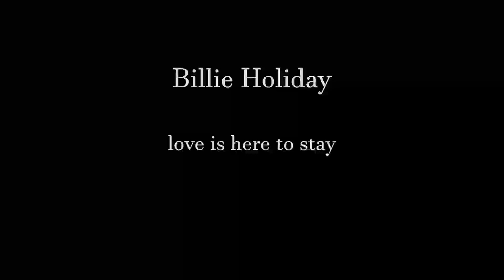Billie Holiday | love is here to stay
CD Songs for distingué lovers |
Verve Master Edition, 1997 |
"Love is here to stay" |
Capitol Studios, Hollywood, 1957 |
George Gershwin, Ira Gershwin - authors |

Billie Holiday - vocal |

Harry "Swets" Edison - trumpet |
Ben Webster - tenor saxophone |
Jimmy Rowles - piano |
Barney Kessel - guitar |
Red Mitchell - bass |
Alvin Stoller - drums |

It's very clear
Our love is here to stay
Not for a year
But ever and a day

The radio and the telephone
And the movies that we know
May just be passing fancies
And in time may go

But, oh my dear
Together we're
Going a long, long way

In time the Rockies may crumble,
Gibraltar may tumble
They're only made of clay
But our love is here to stay

Together we're
Going a long, long, long, long way